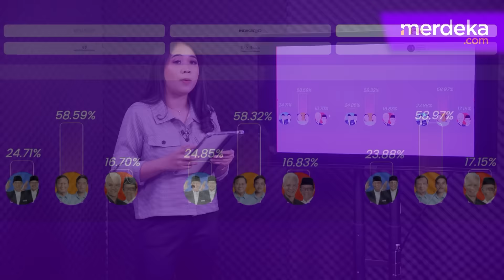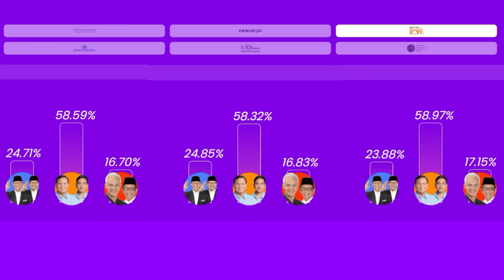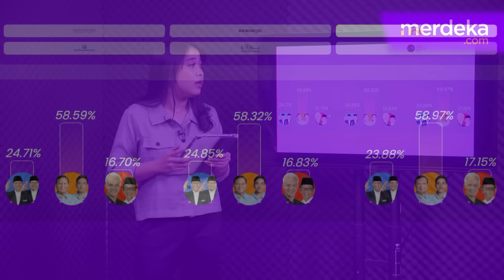Meroket! Prabowo-Gibran Unggul Capai 58,97% Hasil Quick Count Sementara 3 Lembaga Survei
MERDEKA.COM - Hasil hitung cepat tiga lembaga survei dengan suara masuk capai 86 persen lebih, menunjukkan pasangan Prabowo-Gibran unggul jauh.

Hitung cepat versi LSI Denny JA yang mencapai 86,20 persen suara masuk, Anies-Muhaimin memperoleh 24,71 persen

Prabowo-Gibran unggul jauh dengan 58,59 persen

Dan Ganjar-Mahfud hanya 16,70 persen

Sedangkan Survei Kedai Kopi dengan capaian 80,5 persen suara masuk, Anies-Muhaimin memperoleh 23,88 persen

Prabowo-Gibran tetap unggul jauh dengan 58,97 persen

Dan Ganjar-Mahfud 16,70 persen

Terakhir, data CSIS dengan capaian 80,25 persen suara masuk, Anies-Muhaimin memperoleh 24,85 persen

Prabowo-Gibran masih unggul jauh dengan 58,32 persen

Dan lagi-lagi Ganjar-Mahfud di posisi terakhir dengan capaian 16,83 persen. (Angga/Eko)